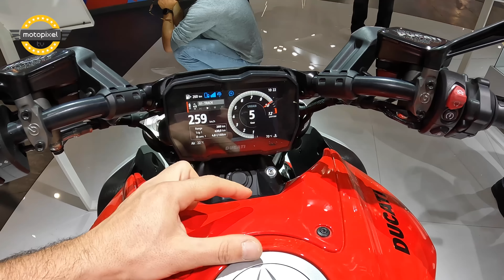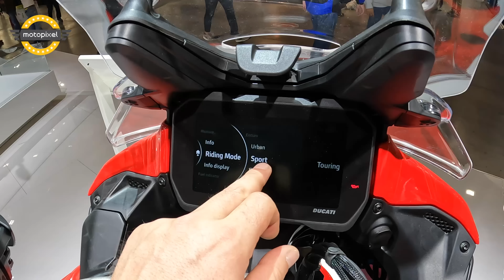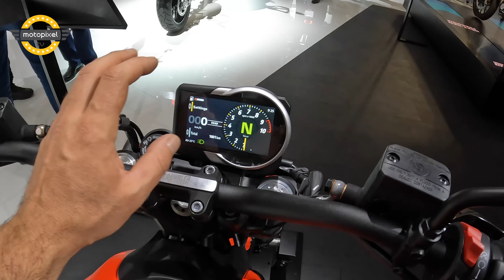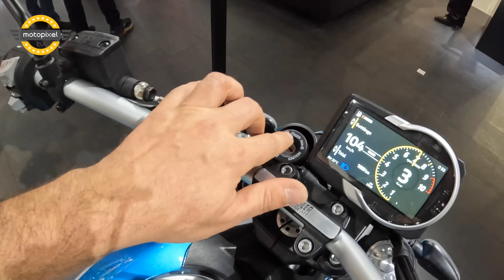Eicma 2022/ Honda'ya Niyet Ducati'ye Kısmet! 2023 Model Ducati'ler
Eicma 2022 fuarında önce Honda standına yönlendim ama elde olmayan sebeplerden dolayı Ducati Standını çektim. Sebebi videoda. Honda'ya niyet Ducati'ye kısmet bölümünde, Ducati'nin 2023 şaheserlerini göreceksiniz. İyi Seyirler...